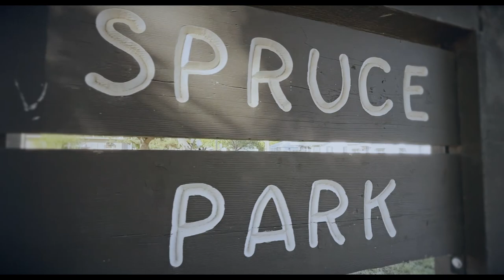Mackin Minnis - See About It (Official Music Video)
Artist: Mackin Minnis
Song: See About It
Video Shot by Markie